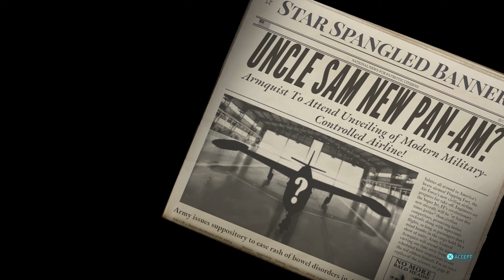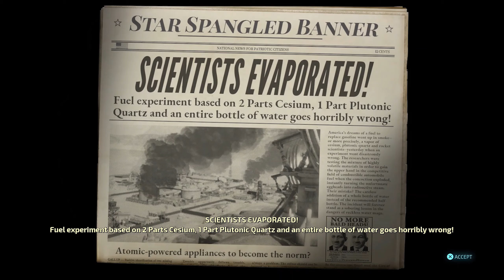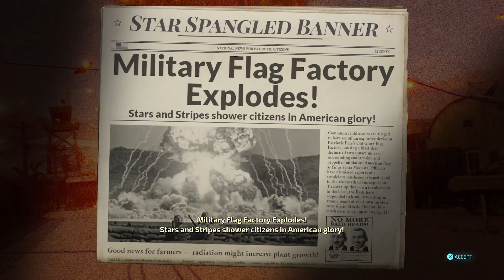Destroy All Humans Walkthrough Gameplay Part 5 — The Wrong Stuff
Crypto-136 had been order to observe Earth unfortunately due to tragic accident Pox; who command Crypto-136 to Earth from the mothership, had lost contact with him. Wondering whether Crypto-136 had been killed or captured, Crypto-137 decided to go to Earth and save Crypto-136. From there, he will need to DESTROY ALL HUMANSSS! And that's where the game began.

Destroy All Humans (2020) PS4 is a remake version of Destroy All Humans! (2005) in PS2.  It had improve in focusing target when killing and higher quality in graphic.
The game was launch on 26th July 2020.

由于不幸的事故Pox，Crypto-136被下令观测地球。从母舰手中指挥Crypto-136到地球的人已经失去了与他的联系。想知道Crypto-136是被杀死还是被俘获，Crypto-137决定前往地球并拯救Crypto-136。为了拯救他的伙伴，他将需要摧毁所有人类！！！！那就是游戏的开始……

毁灭全人类 重制版（2020）已经出来啦，它的杀人时聚焦目标得到改善 还有 图形质量更高。
游戏于2020年7月26日发布。

记得LIKE和SHARE 还有，SUBSCRIBE我们的Channel，

喜欢我们的话可以去Facebook还有Instagram按个赞哦！